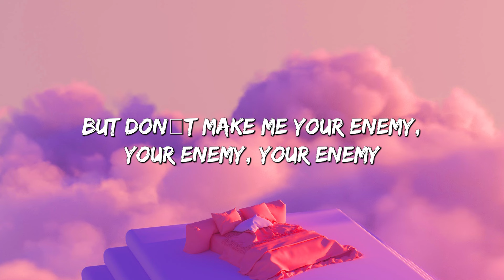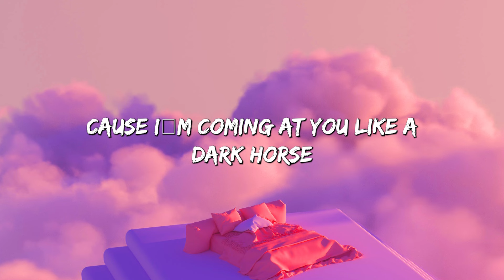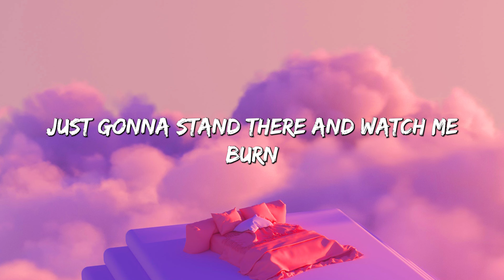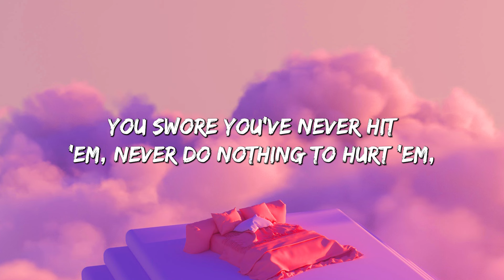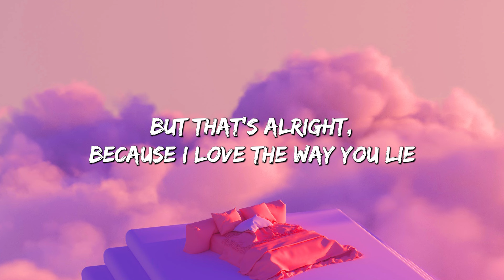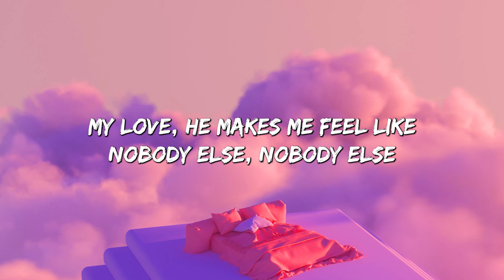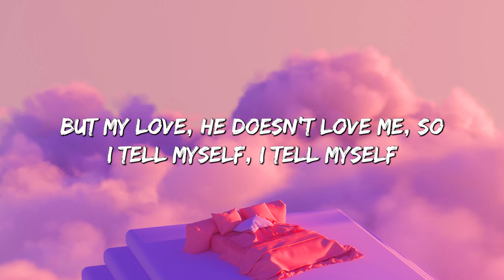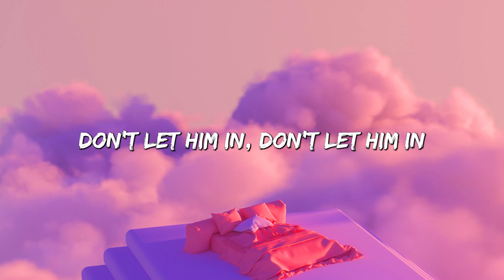Dark Horse - Katy Perry (Lyrics) || Eminem, Rihanna, Dua Lipa (Mix Lyrics)